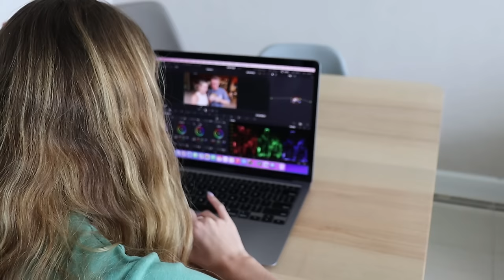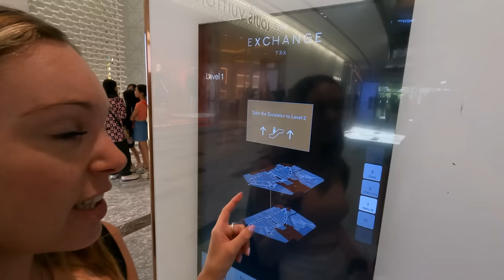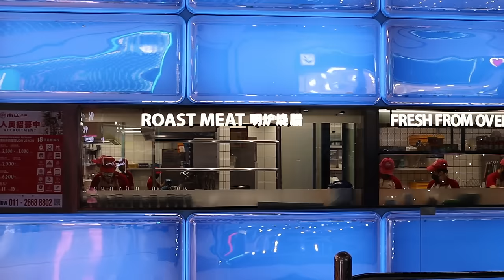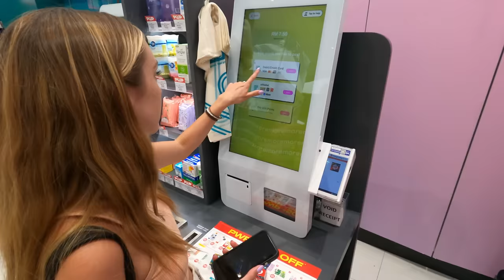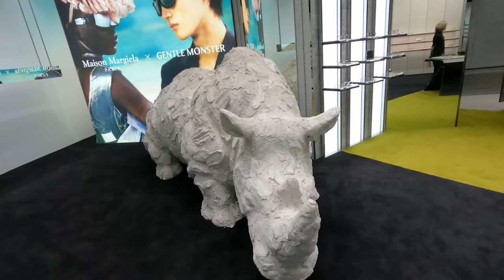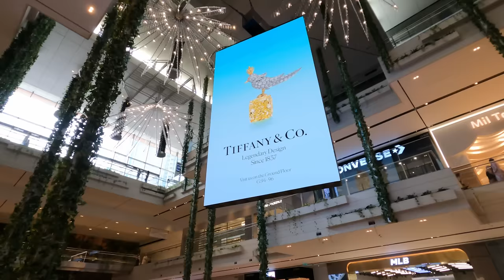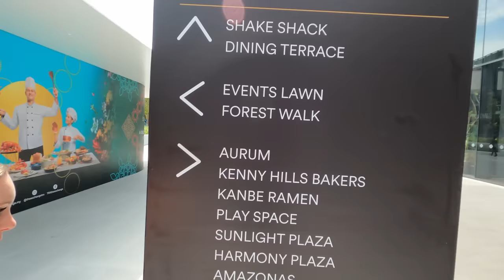Exploring The Exchange TRX Mall in Kuala Lumpur | Malaysia's newest attraction!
Let BetterHelp connect you to a therapist who can support you - all from the comfort of your own home. and enjoy a special discount on your first month

This week we are heading to where our subscribers have told us! The newest shopping mall in Malaysia... The TRX in Kuala Lumpur!

We had a great time exploring this place and it was one of our favourites in the city! if you are coming to KL, make sure to add this one to your itinerary.

There is a lot to do here, in addition to shopping. We check out the food court, TRX park and forest walk as well as our favourite coffee shop.

MAKE SURE TO FOLLOW OUR INSTAGRAM & TIKTOK @bevetravels